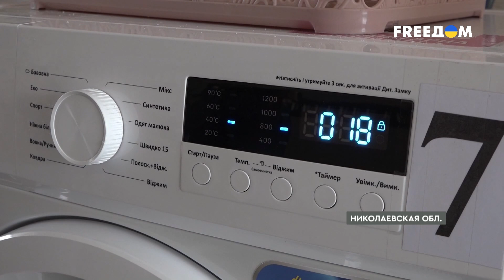💥 Жители восстанавливают дома после подрыва Каховской ГЭС. Репортаж из Афанасьевки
После теракта российской армии село Афанасьевка Николаевской области было полностью затоплено. В жилых домах из-за подтопления не уцелела ни мебель, ни техника. Об истории одной из пострадавших украинских семей смотрите в материале на телеканале FREEДОМ